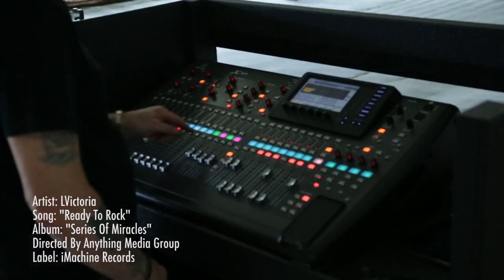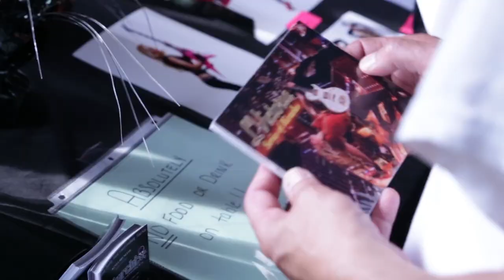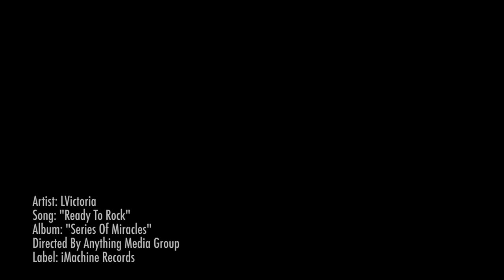LVictoria - Ready To Rock (World Tour)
Laura Victoria Bustillos aka LVictoria started singing, writing songs, playing piano, guitars and harps when she was 8. LV moved to Los Angeles at a very young age, founded LA Velvet, produced the first album and took the band on tour.

Few years later as a solo artist, she became LVictoria and started performing with Ace Frehley, Bret Michaels, Lita Ford, Robby Krieger from The Doors, Ace Frehley from Kiss, Slaughter and other National Acts around the world.

Her songs are part of several TV shows such as Keeping up with the Kardashians and three movies.

Most recently LVictoria got signed by iMachine Records and she produced her ElectroPop Rock album Series of Miracles with multi- Grammy producer Lester Mendez (Shakira).

LV continues to surprise and please her audience around the world with her unique style and powerful show.